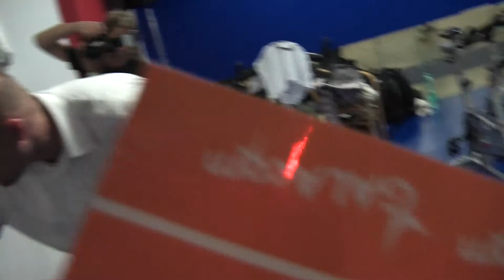FotoFilmShooting 23 oneMove SportlandErlangen DavidDautremay 911 filmbike galacomTV MrWinMore LIVE